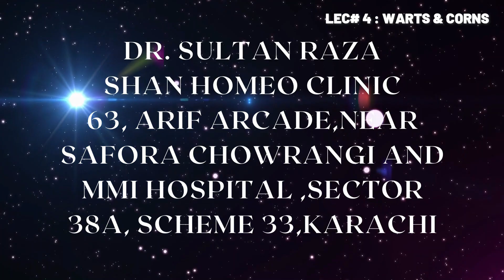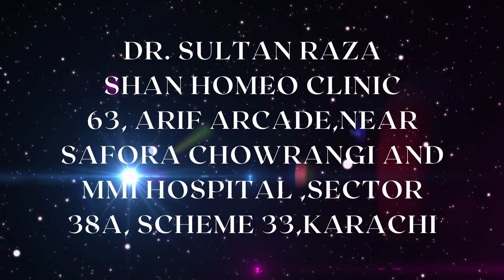The Expert Guide to warts and corn treatment in homoeopathy by Dr.Sultan Raza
Dr. Sultan raza for consultation

Dr. Sultan Raza
Shan Homeo Clinic
63, Arif Arcade,Near Safora Chowrangi and
MMI Hospital ,Sector 38A, Scheme 33,Karachi